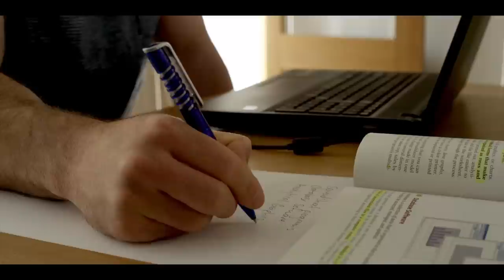Beyond the Dead Ball Line - Career Transition in Rugby League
Dedicated rugby league players' association League 13 commissioned this short documentary film looking at the issues surrounding career transition and retirement in professional rugby league. Featuring some of the highest profile current and former players from Super League.